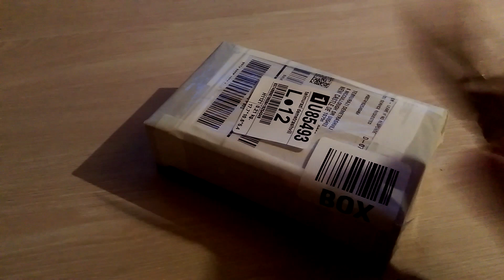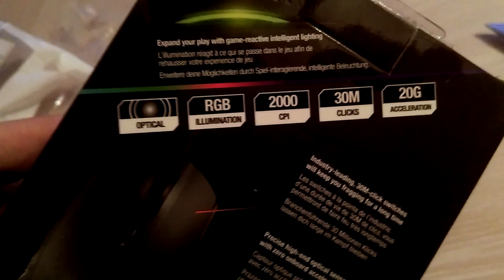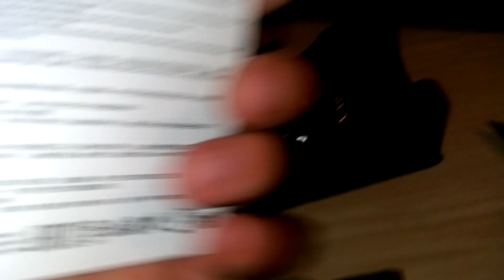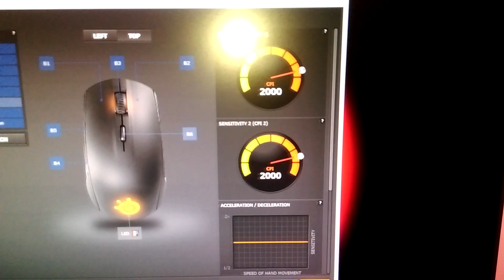ჩემი ახალი გეიმერული მაუსის განხილვა SS RIVAL 100 (unboxing)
გამოწერა არ დაგავიწყდეთ :)